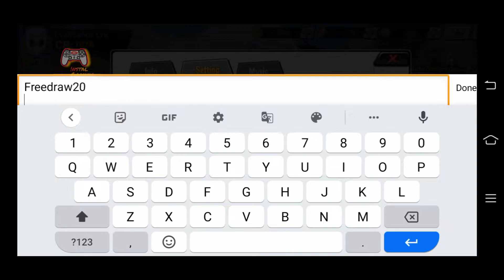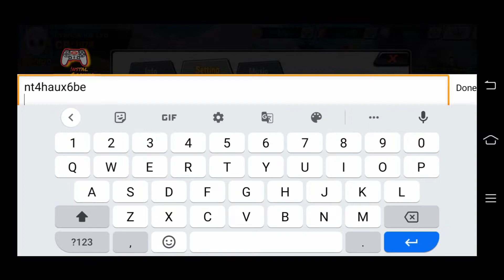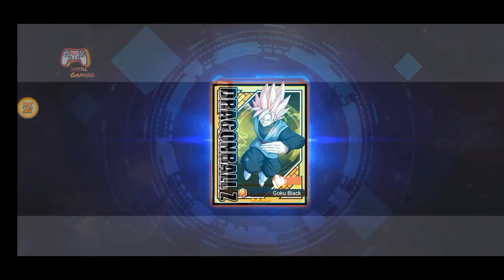7 Gift Codes & 100 Gacha! Galactic Breaker: Awakening - Dragonball Gameplay (Android/APK)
7 Gift Codes & 100 Gacha! Galactic Breaker: Awakening - Dragonball Gameplay (Android/APK)

The game is a classic anime role-playing game.

It is one of the best mobile games. Exquisite 2D graphic graphics, classic anime plots and smooth combat experience will immerse you in this excellent game.
Game features:
-Whole Universe Warriors
Our game gathers most anime heroes and you can get them all with effort.
-Galactic Mission
Team building, Boss challenging. Enjoy kinds of features and fulfill your destiny.
-Train and Evolution
Upgrade your fighters and train them to be invincible.
-Intense Combat Experience
Unleash super powers of your favorite fighters. Play games online and suppress other enemies!

🎁 How to Redeem Code :
Tap on Avatar - Settings - Exchange Code

🎁 Code :
• Freedraw20
• Freesssr50
• c6hns66x8g
• Kamehameha
• nt4haux6be
• rm8jupcaw5
• fxju58etr7

IOS : Coming Soon!
Memory Size : 670 MB
Language : English
Voice : Japan
Genre : RPG, Anime, Dragon Ball
Game Online/Game Offline : Game Online